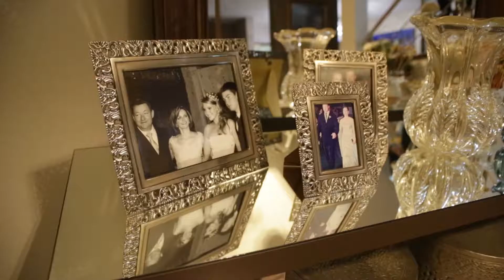PATRICIA E RAPHAEL EPISÓDIO I | Rogerio Belmiro Filmes